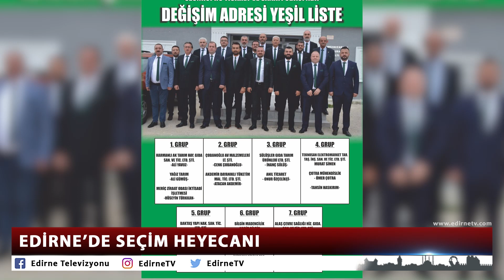EDİRNE’DE SEÇİM HEYECANI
Uzunköprü ve Keşanda Ticaret Ve Sanayi Odası ile Ticaret Borsası seçimleri bugün gerçekleştirildi.